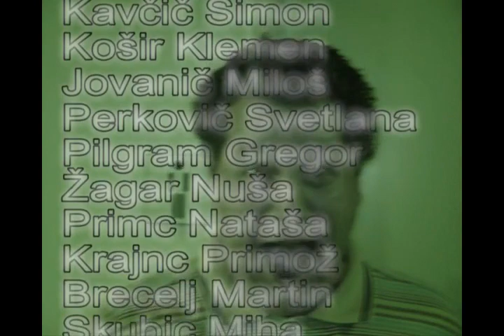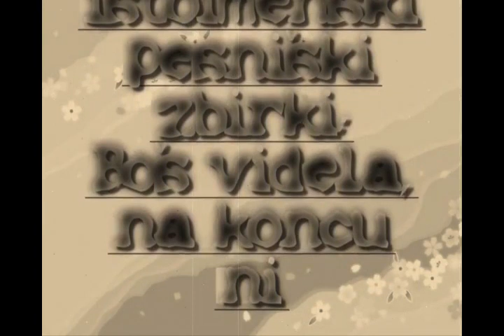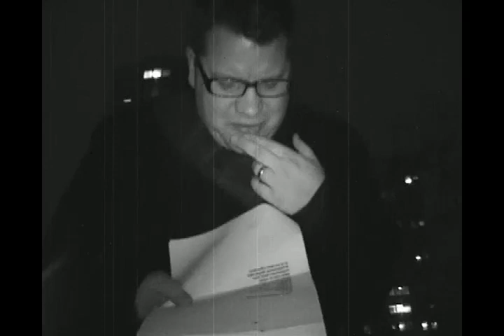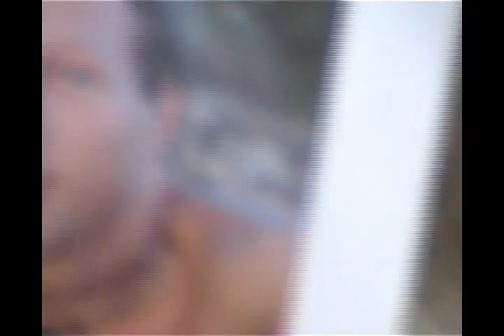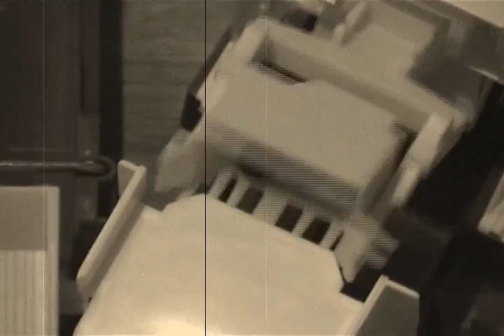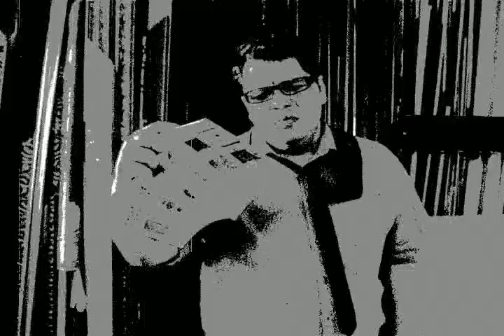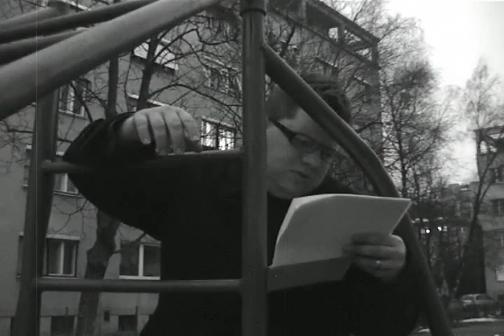BOŠ VIDELA NA KONCU NI - ALI ŽAGAR MIHA KDO?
Film posnet ob izdaji istoimenske pesniške zbirke...Hvala vsem.